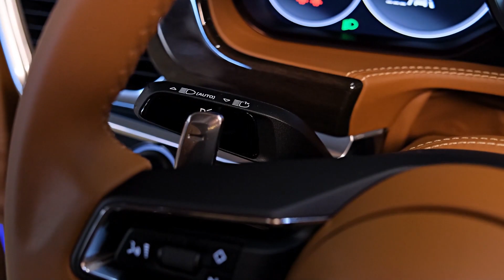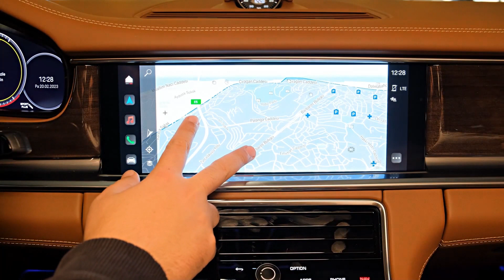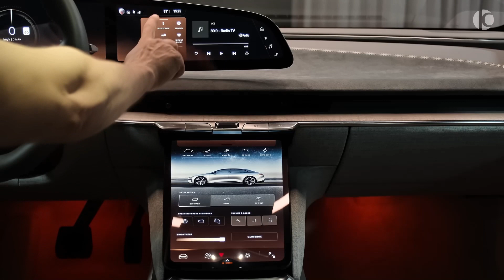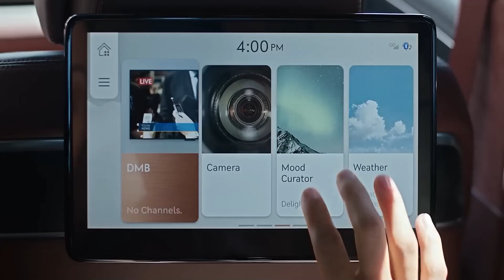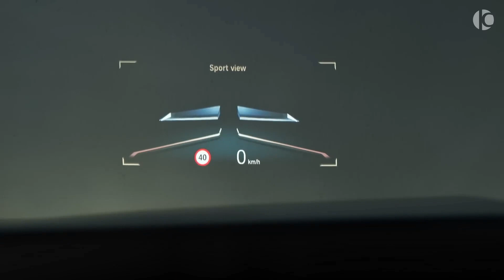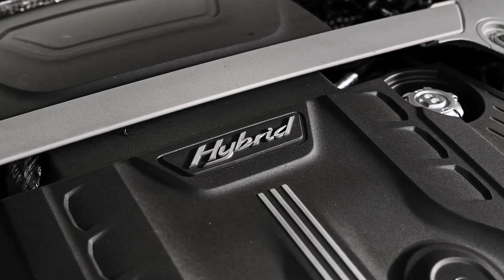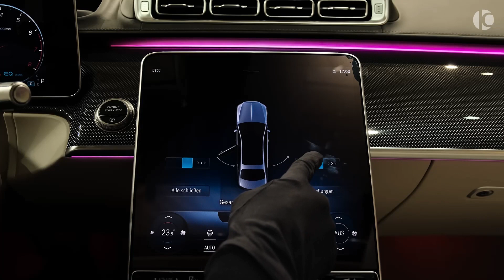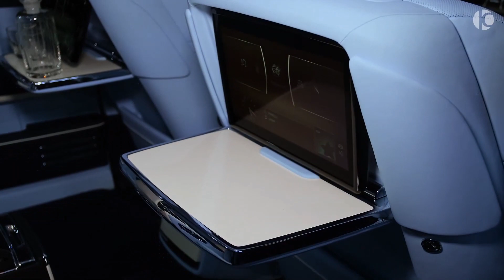Top 10 Most Luxurious Sedans In 2023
Top 10 Most Luxurious Sedans
In this video, we're going to take a look at the top 10 most luxurious sedans available in the market. From plush leather interiors to state of the art technology, these cars are the epitome of elegance and refinement. So sit back and enjoy as we take you through the top 10 most luxurious sedans available in the market today
00:00 Porsche Panamera
04:10 Mercedes EQS
06:48 Lucid Air Dream Edition
09:31 Genesis G90
11:35 Cadillac Escala
13:13 Audi A8L
15:47 BMW Series 7
18:26 Bentley Flying Spur
21:07 Mercedes Maybach 580
23:26 Rolls-Royce Phantom
27:06 Outro

Irreversible Epic Cinematic by Khmelnitsk-Envato Elements